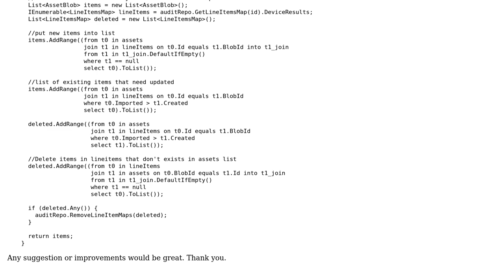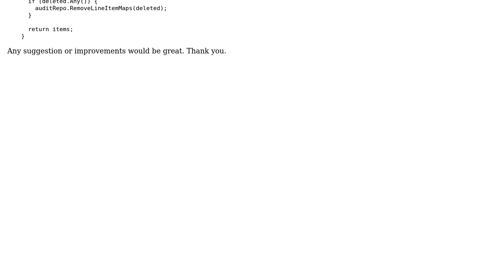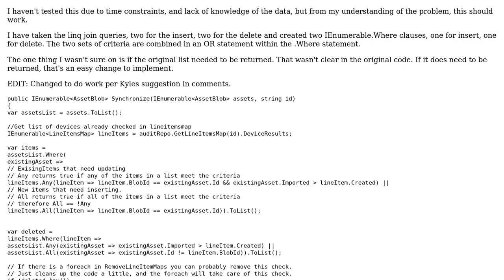Code Review: Synchronization of two lists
With thanks & praise to God, and with thanks to the many people who have made this project possible! | Content (except music & images) licensed under CC BY-SA | Music | Images & others | With thanks to user Kyle user Jeff Vanzella user Heslacher and the Stack Exchange Network Trademarks are property of their respective owners. You are responsible for your own actions.